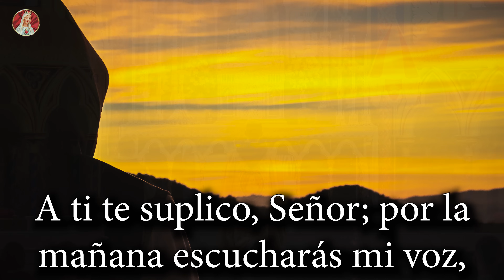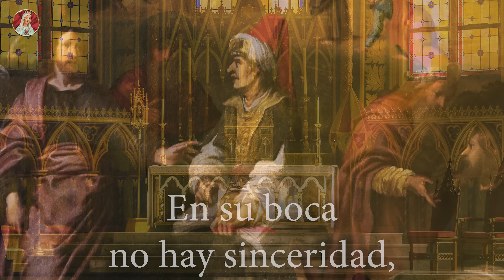SALMO 5 - Oración de la mañana de un afligido.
Salmo 5  - Señor, escucha mis palabras, atiende a mis gemidos, haz caso de mis gritos de auxilio, Rey mío y Dios mío.